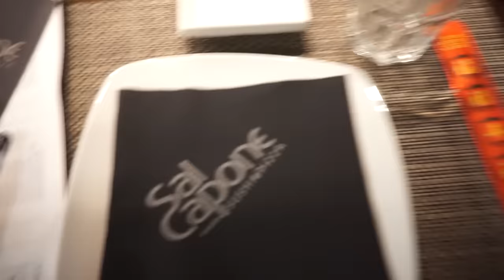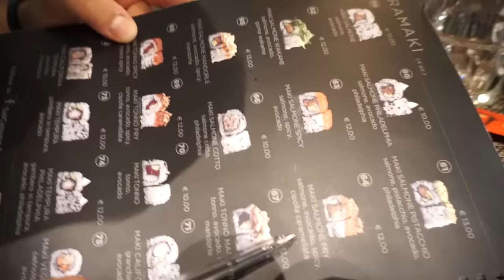VITO MI HA INVITATA A CENA! *ristorante giapponese*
*°o°O*o°BUONGIORNO ORSETTI °o*O°o°*
Vito mi ha portata a cena fuori in un posto speciale, al ristorante giapponese dove abbiamo mangiato tantissimo sushi e poi siamo andati al cinema!
Sarà stato un appuntamento romantico??